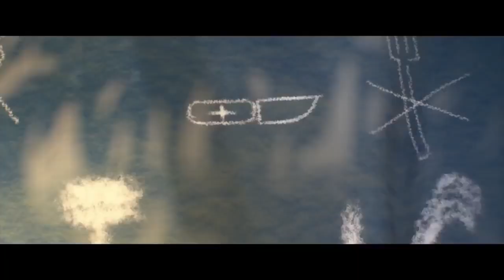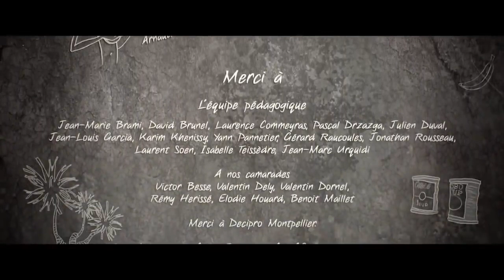Funny CGI 3d Animated Short Film IT'S A CINCH! Adventure Animation Movie by Kids wOW cARTOON